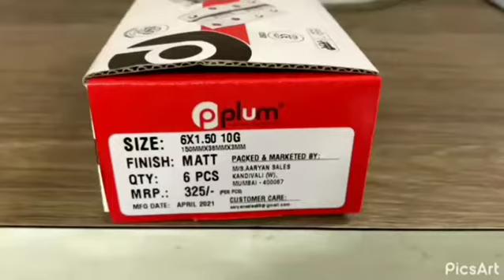𝗔𝗔𝗥𝗬𝗔𝗡 𝗛𝗔𝗥𝗗𝗪𝗔𝗥𝗘 𝗠𝗨𝗠𝗕𝗔𝗜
Contact Mr. Nipul Shah 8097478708